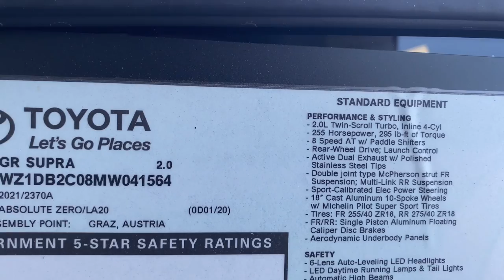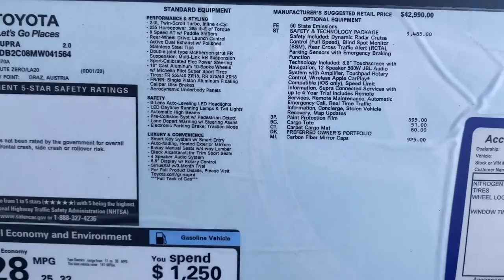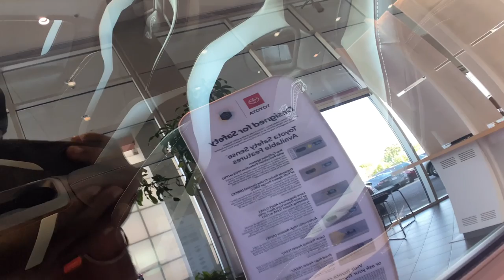CHUCK HUTTON GOT THIS CAR 😍😳‼️